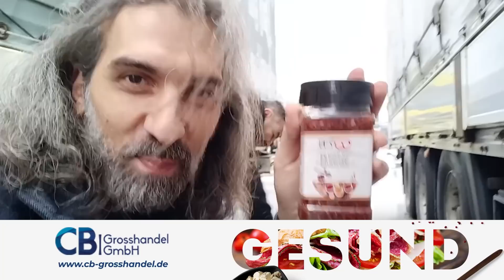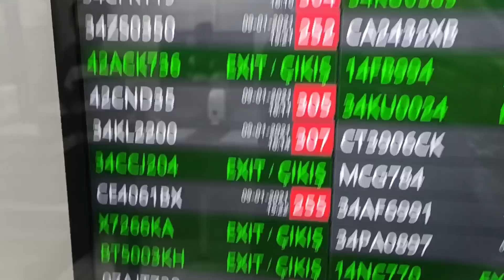İBTT Tır Parkından Kapıkuleye Gidelim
Dağıttık. Neyi dağıttık, nasıl dağıttık sorularının yanıtı yine videoda. Kahvaltıda daha ağır ne yenebilirdi acaba diye düşünmeden edemiyorum. Her neyse çok çok spoiler vermeden videoya geçelim. Kapitan Andreevo ibtt parkından Kapıkuleye ufak bir yolculuk. Belki de vlog desek yeri.

Hepinize iyi seyirler diliyorum.

Erkan Zey
Dijital İçerik Üretici

Video Edit
Erkan Zey